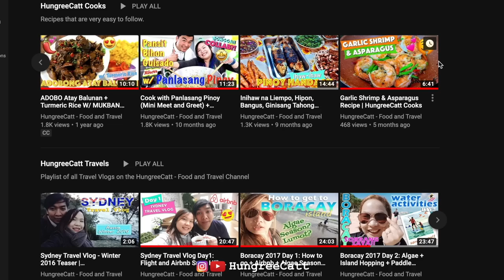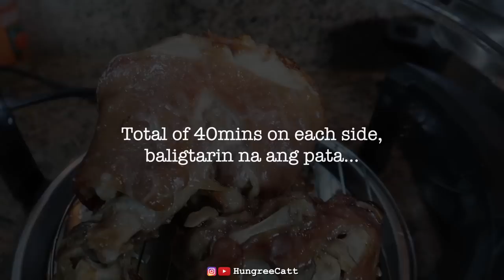CRISPY PATA sa TURBO BROILER | HungreeCatt Cooks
Watch in HD! Check our other videos here:
In this video we are sharing how easy it is to cook Crispy Pata or Crispy Pork Shank and Knuckle using a pressure cooker and an oven or a turbo broiler.

✨ My Food & Travel Channel:  @HungreeCatt - Food and Travel
✨ My Husband's Channel:  @Food Trips TV